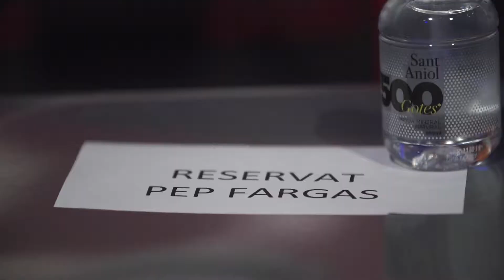Pep Fargas rep les Ales a la Cultura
L'alcalde d'Olot Josep Maria Corominas lliura les Ales a la Cultura a Pep Fargas, en reconeixement a tota la feina feta per la cultura de la ciutat i animant-lo a seguir endavant amb aquesta tasca. En l'acte de lliurament hi van participar el col·lectiu Lluèrnia, Pim Pam Pum Foc!, tècnics de la Xarxa Transversal, Ricard Sargatal, Tena Busquets i Antoni Mayans, i diversos actors olotins.
Vídeo realitzat per Marc Planagumà.